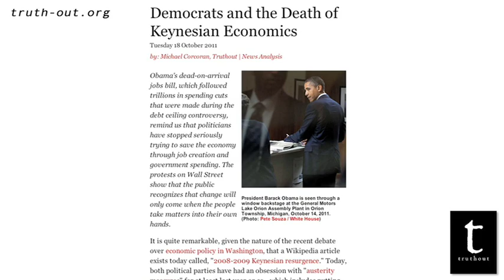Papantonio: The Death of Keynesian Economics - The Ring Of Fire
Any credible economist in America will tell you that Keynesian economic policies are the only policies that will help spur economic growth. From FDR to Bill Clinton, Keynesian economics helped pull America out of the great Depression, as well as the recessions that were created by Ronald Reagan and Bush Senior. So why have Democrats today abandoned those policies? To help answer that question, Mike Papantonio spoke with Michael Corcoran, an investigative journalist with Truth-Out.org.